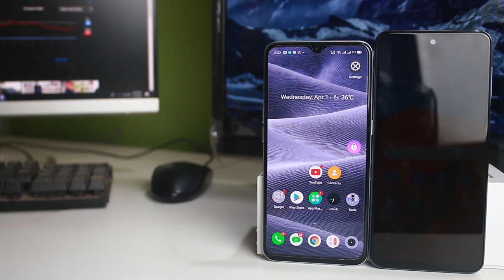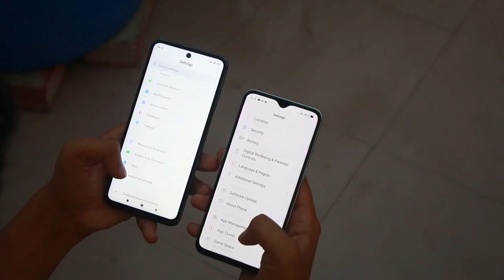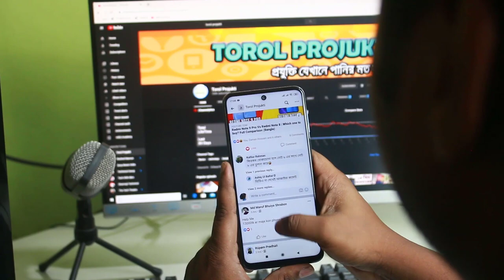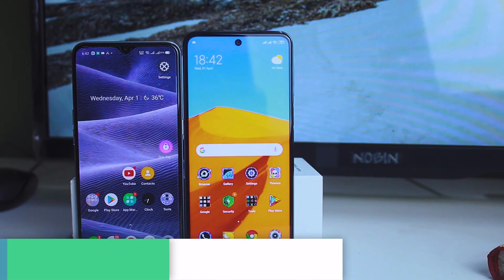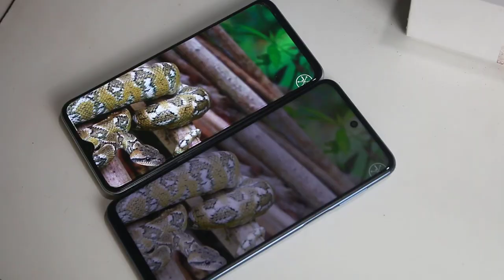Redmi Note 9 Pro Vs Realme X2 | Which one to buy? Full Comparison (Bangla)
In this video we discussed about xiaomi redmi note 9 pro vs realme x2 which one you should buy between redmi note 9 pro and realme x2. Here we compared almost every aspects of these smartphones to each other with pros and cons, specifications, design, camera, etc.